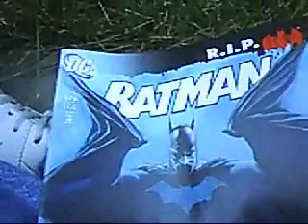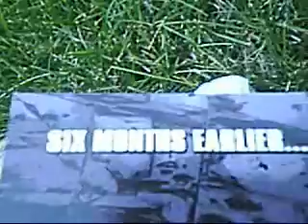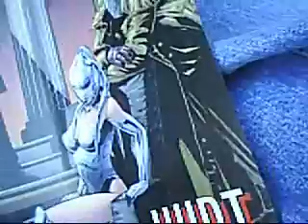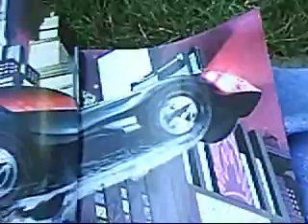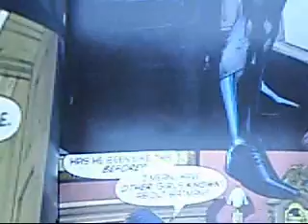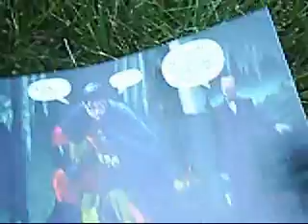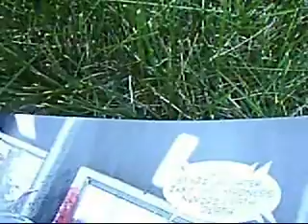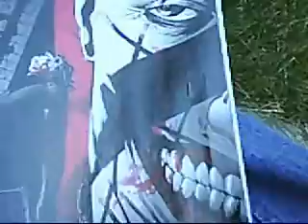The Jeremy Sheer Show! Episode 48! Story Time Batman RIP ed.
Thats Right I narrate the opening storyline Batman #646 Batman R.I.P. Part 1 (there getting ready for 4 now) Plus a storyline intro for the future!
Catch us Next week for 49!